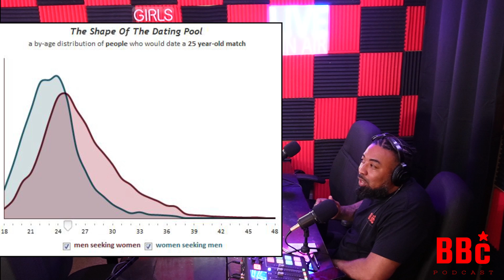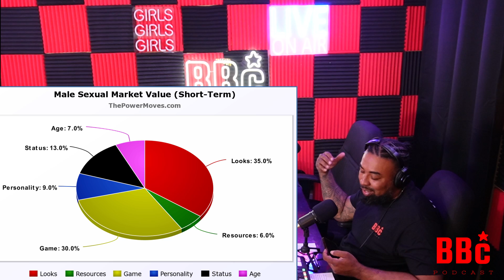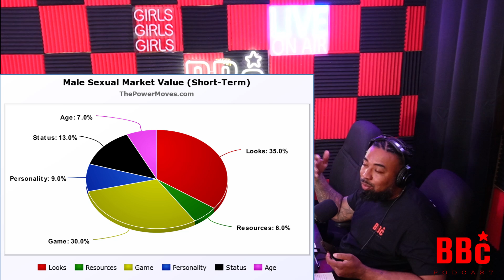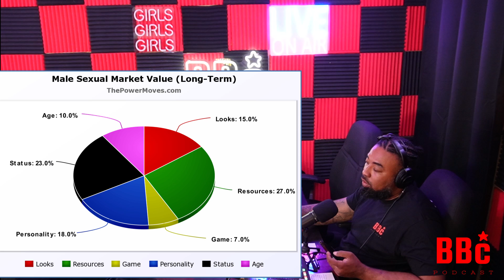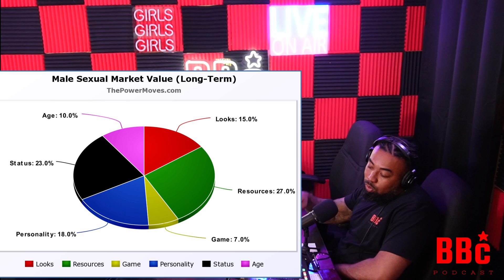BBC PODCAST :Men Must Increase Sexual Market Value To Women In 2023 AND HOW